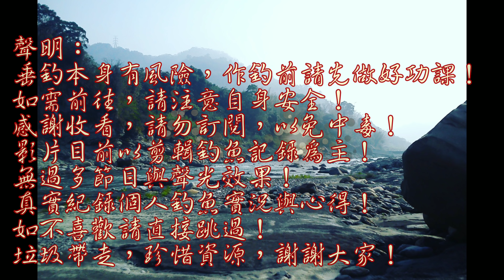小小一潭,魚多到快滿出來的感覺...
探訪山溪總會有許許多多的驚喜,釣查下去就對了!!!